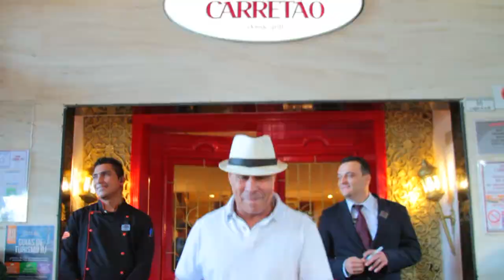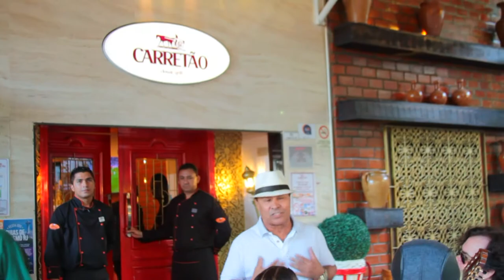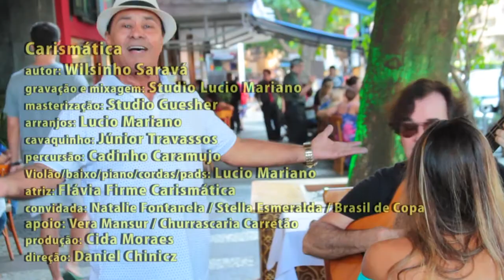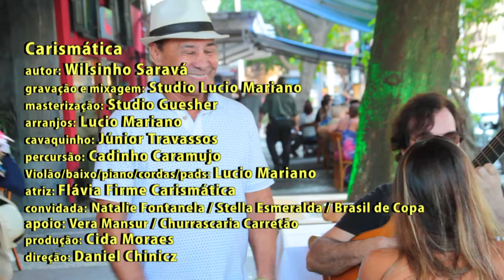Carismática - Wilsinho Saravá